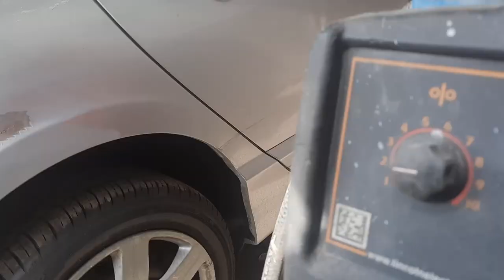HONDA CIVIC 2007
en este video les muestro la #3 parte de la recostrusion de un honda civic